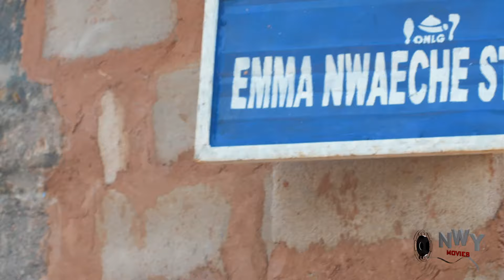(NEW) How The Prince Abandoned The Throne Because Of The Woman He Loves- Flash Boy & Rosabelle 2024